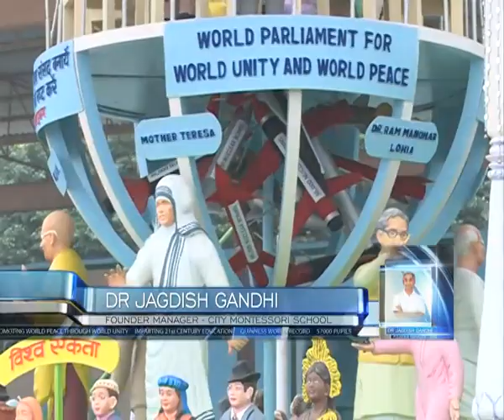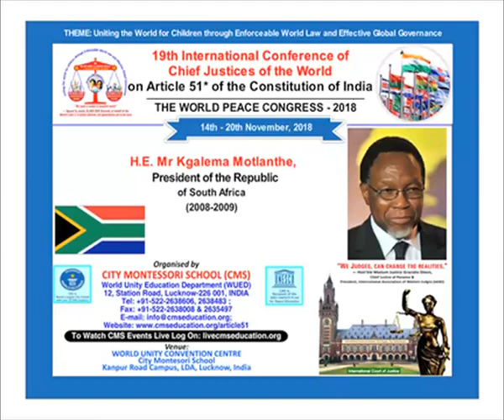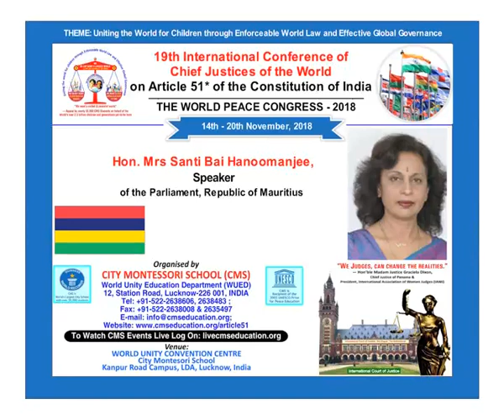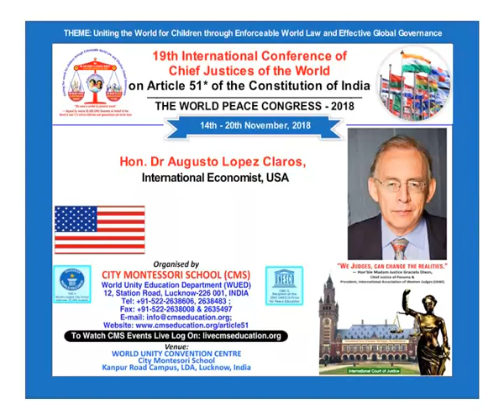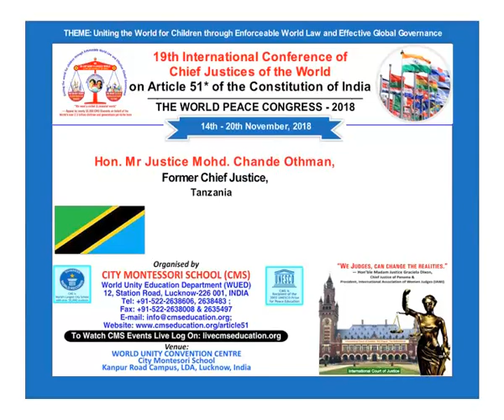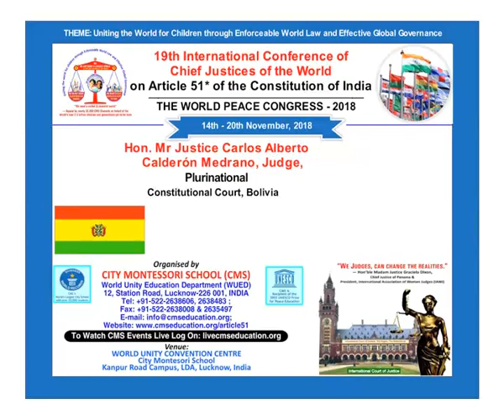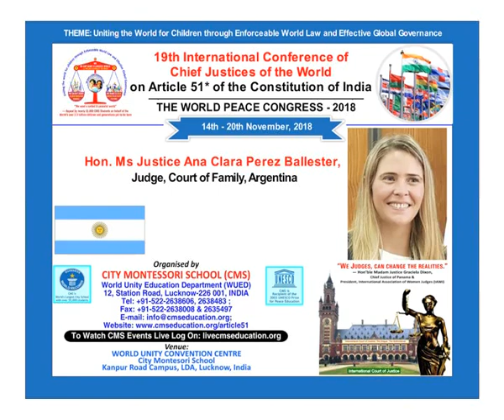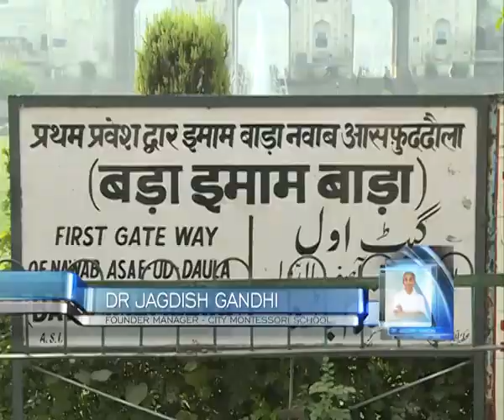Nov 2018 Speech 01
DR JAGDISH GANDHI'D SPEECH 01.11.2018